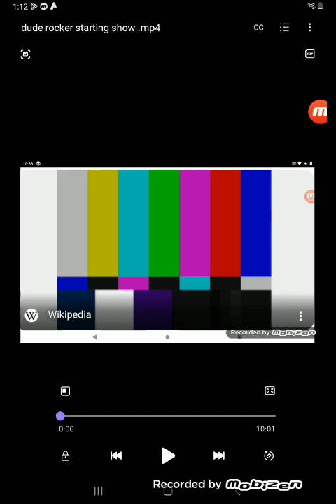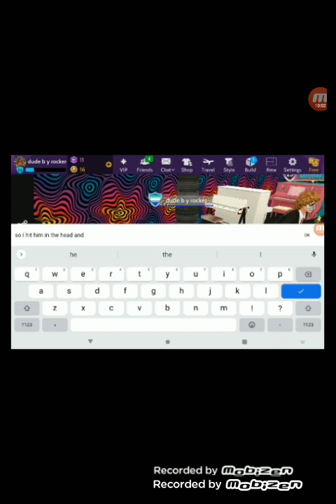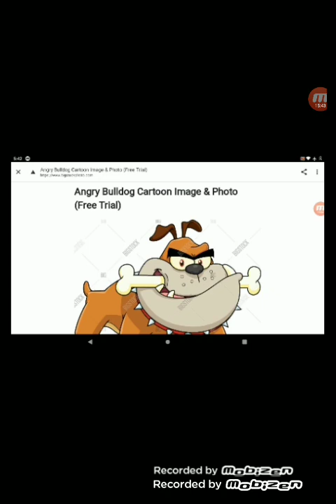the dude rocker show, go away monster